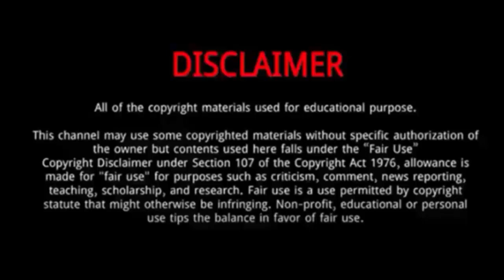Liu Yifei || 7 Things You Need To Know About Liu Yifei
Liu Yifei, is a Chinese-American actress, singer, and model.
In 2020, Liu became known to international audiences for starring as the titular character in the Disney live-action film Mulan.
 The role earned her nominations for a Critics' Choice Super Award, a Kids' Choice Award and a Saturn Award.
She has appeared multiple times on Forbes China Celebrity 100 list and was named one of the New Four Dan actresses of China in 2009.
She is widely known as "Fairy Sister" in China.